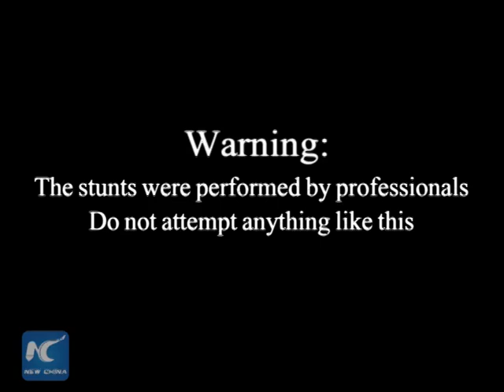Kung fu masters play 100-kg iron broadswords freely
Have you ever tried to lift a 100-kg iron-made broadsword? Chinese martial arts masters can perform various movements with it. Let's visit a martial arts school in Shandong Province to watch the stunts.